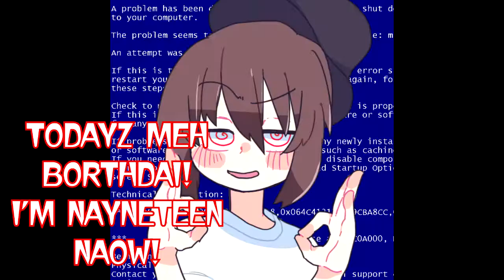19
TODAY'S MY BIRTHDAY! I'M NOW 19 YEARS OLD

I have a Discord server. If your account looks suspicious,I will more than likely reject your request.